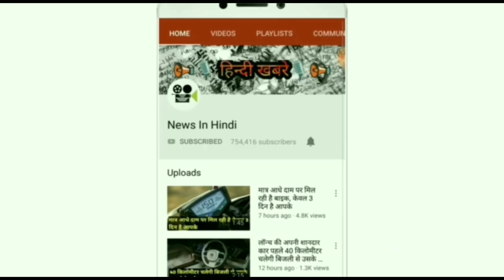कीमत सिर्फ 40,000 रुपए 85 किमी की माइलेज | Hero